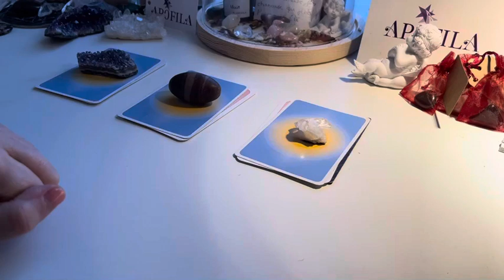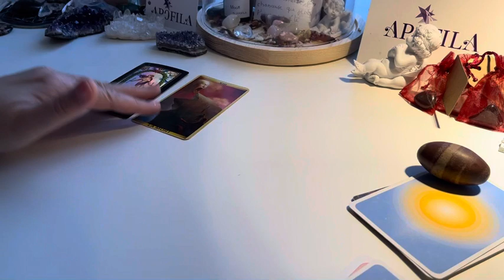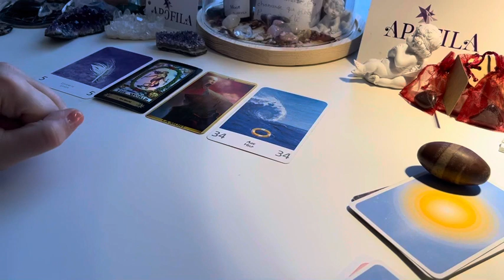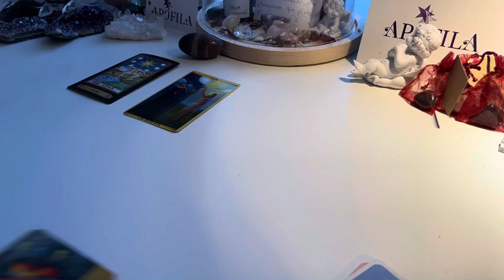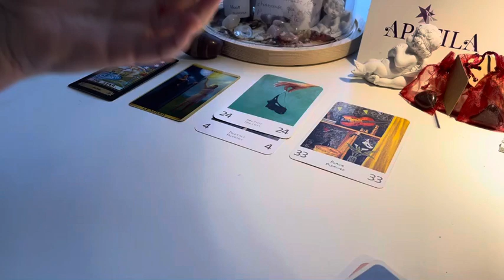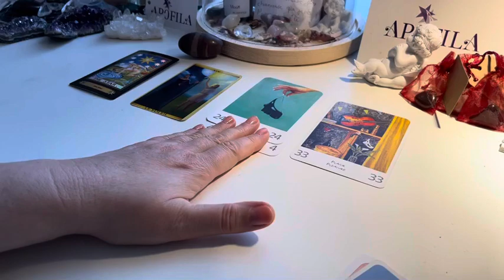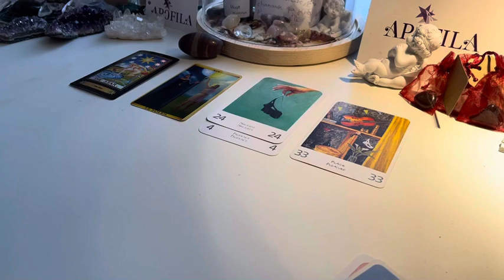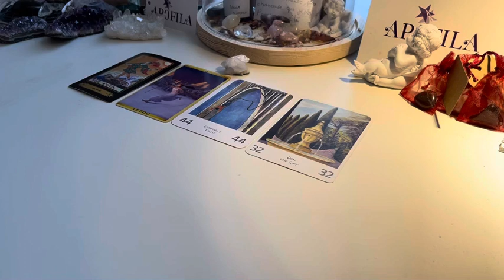Le message important pour vous cette semaine 🤩♥️🌞